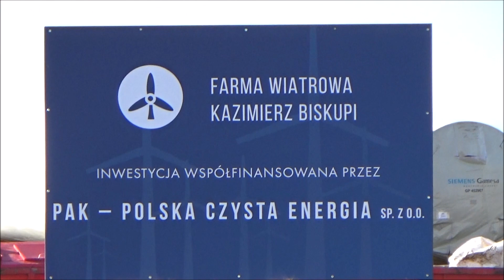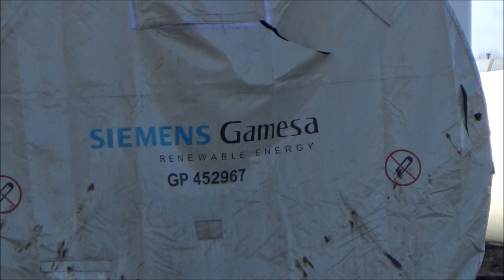Budowa farmy wiatrowej Kazimierz Biskupi cz.3 -- Pierwsza turbina już w budowie --